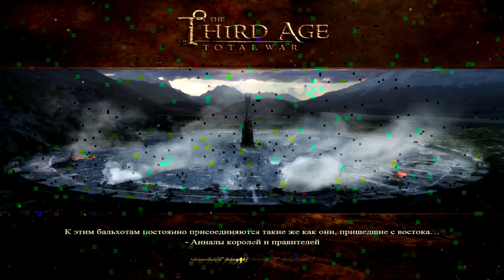The Third Age: Total War - Гномы - Побеждая Харадримов